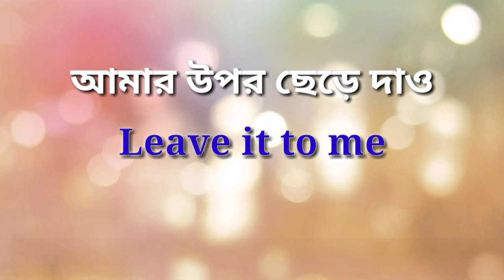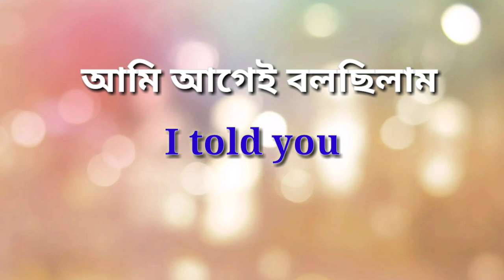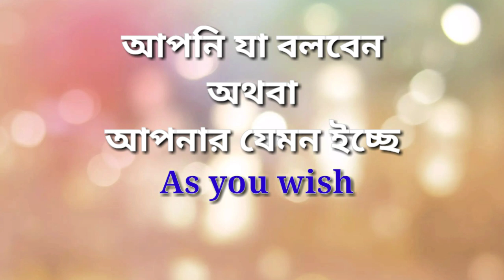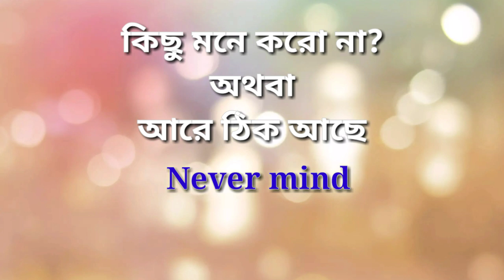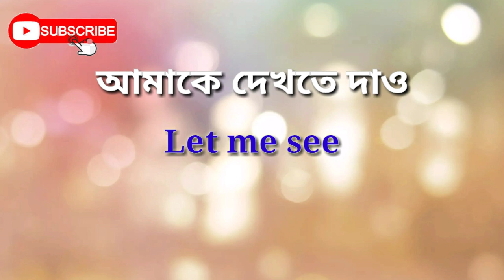Basic Spoken English ।এবার ইংরেজি শেখা আরও সহজ । Spoken English course Day 3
This is the  Day 3 video of my Spoken English series. This video is about the daily used english sentences. Here I give examples of various english sentences which can help you a lot to improve your spoken english. I also give the examples of the situations where you can use the sentences. So if you follow the video properly than you spoken english will surely improve.